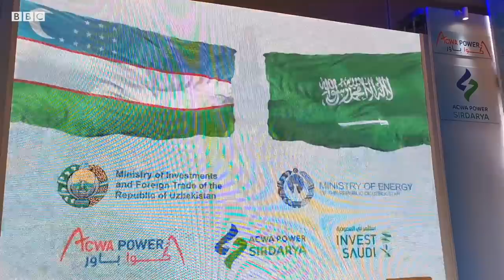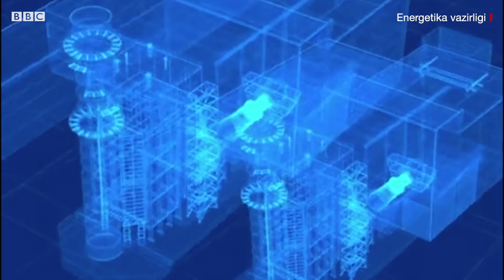Саудия йирик станция қуришни бошлади - Ўзбекистонда энди электр кўпаядими? - BBC News O'zbek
Жорий қиш мавсуми Ўзбекистон энергетика тизимини синовлар қаршисида қолдирган бир пайтда мамлакат ҳукумати йирик лойиҳага қўл урмоқда.

24 январь куни Сирдарёнинг Ширин шаҳарчасида қуввати 1,500 МвТ бўлган ИЭС қурилишига старт берилди.

Ўзбекистон ҳукумати билан Саудия Арабистонининг ACWA Power компанияси ҳамкорлигида қурилаётган умумий қиймати 1,2 миллиард долларлик бу станция мамлакатнинг энергетик қувватини сезиларли оширишига умид қилинмоқда.

Шу тариқа Ўзбекистонда илк хусусий электр станцияларидан бири пайдо бўлмоқда.